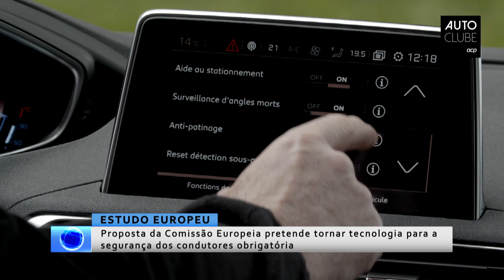AUTOCLUBE Jornal – 20.07.2018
Os condutores europeus querem mais tecnologia nos automóveis para se sentirem mais seguros, é a principal conclusão de um estudo da FIA, que contou com a participação do ACP. Nesta edição do AUTOCLUBE Jornal mostramos-lhe como a segunda pele de Miguel Oliveira o protege em pista. Tempo ainda para um balanço do Campeonato de Portugal de Ralis.